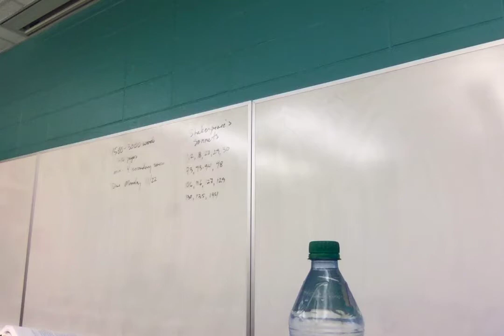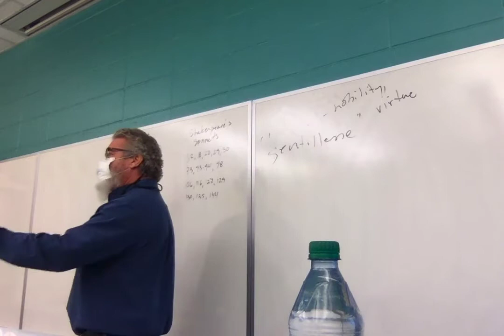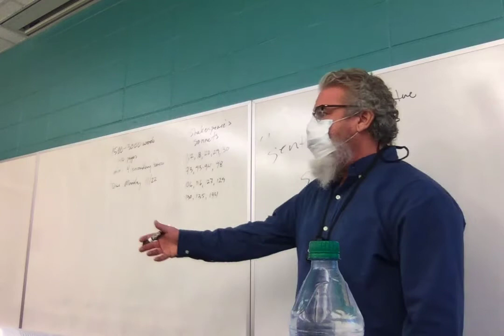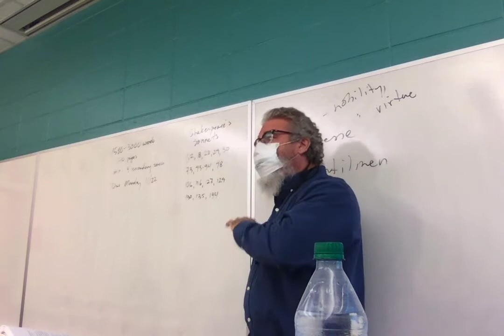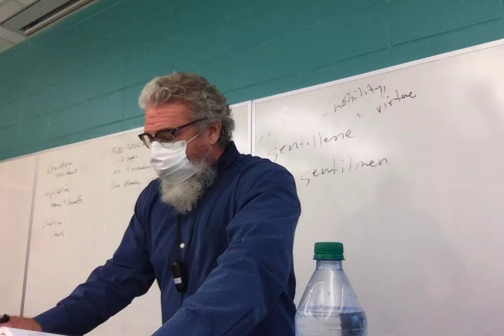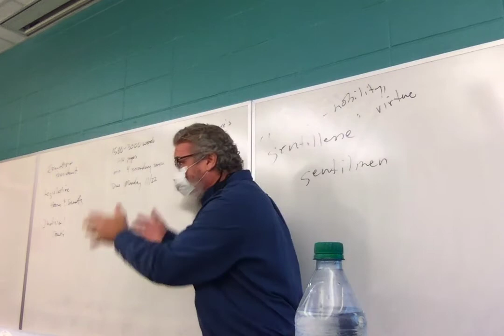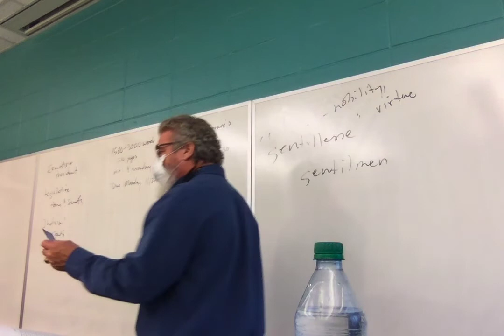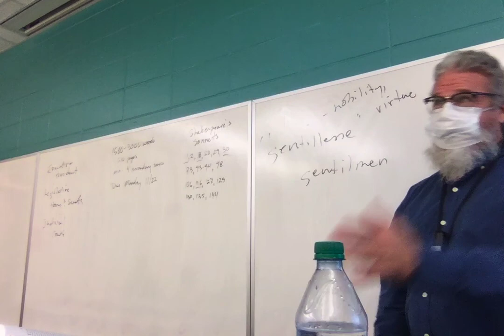F21 ENGL 3010 Brit Lit 1 Lecture 20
Lecture 20: Chaucer, Wife of Bath's Tale, lines 1096-end.